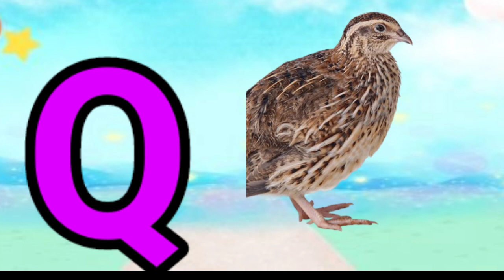Learn the alphabet ABC with CHOCOMELON |phonics song | nursery rhymes | Alphabet abc's | a for 🍎🍏